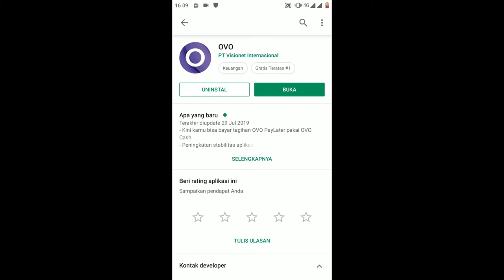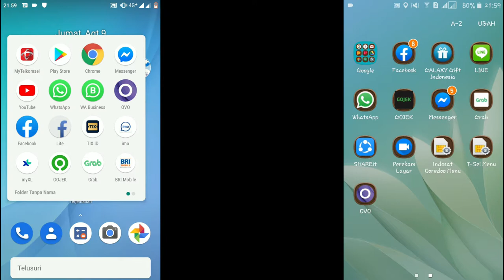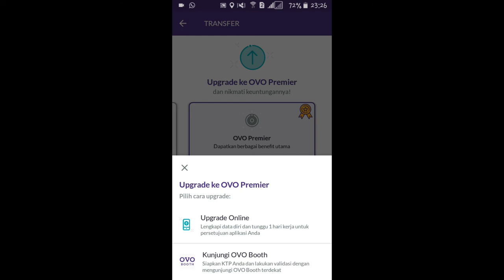Cara mengirimkan/transfer saldo OVO Cash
Berikut ini cara mengirimkan/transfer saldo Pembayaran elektronik OVO Cash. Saldo OVO biasanya akan tersyncronisasi dengan aplikasi lainnya yang menggunakan metode pembayaran tersebut seperti halnya aplikasi ojek online (grab),jual beli (tokopedia),dll . Untuk lebih jelasnya,silahkan simak videonya!